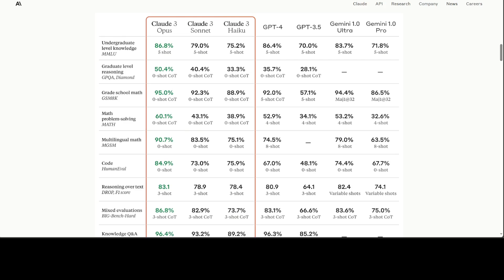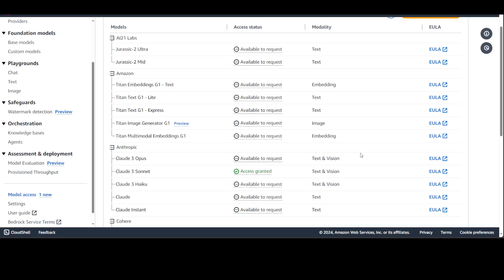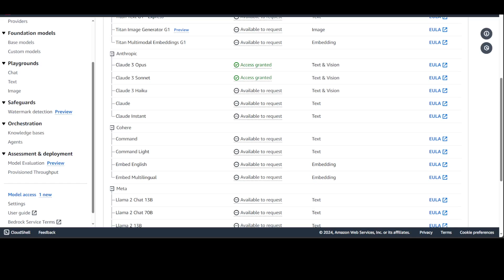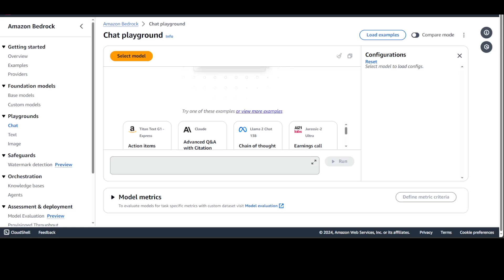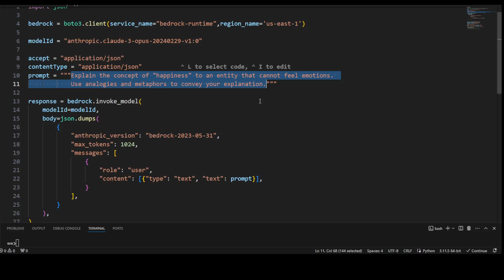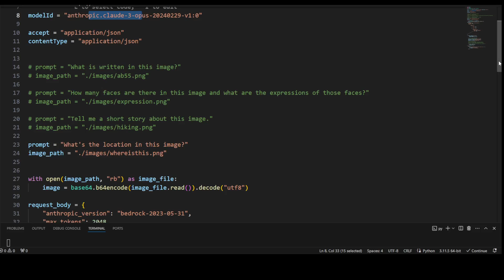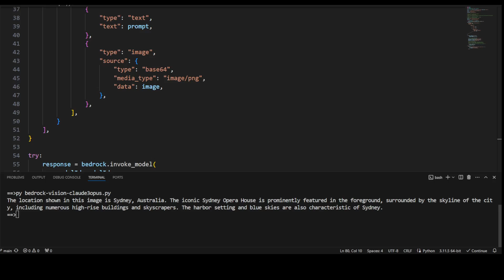How to Use Claude 3 Opus in Amazon Bedrock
This video is a step-by-step tutorial to enable and use Claude 3 Opus AI model locally using API from Amazon Bedrock in Python and from console for both vision and text tasks.